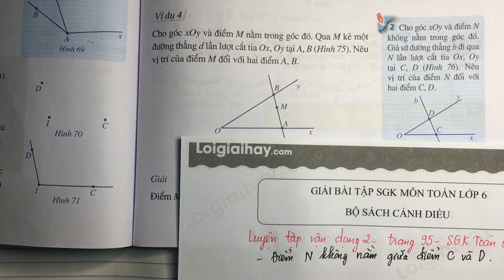Luyện tập vận dụng 2 trang 95 SGK toán 6 Cánh Diều tập 2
Trả lời Luyện tập vận dụng 2 trang 95 SGK Toán 6 Cánh diều tập 2 với lời giải chi tiết, ngắn gọn nhất sẽ giúp các em nắm bắt các kiến thức cơ bản và nâng cao một cách nhanh nhất Xem chi tiết lời giải tại đây